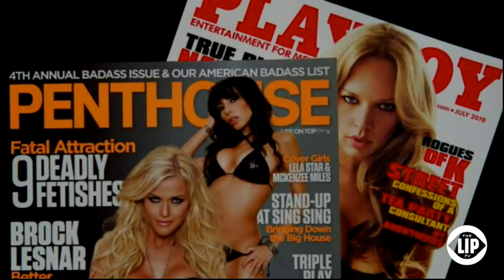Park Dietz on Media, mass murders and Gun control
Respected Criminologist Park Dietz.